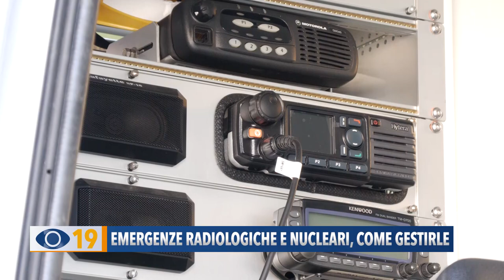Emergenze radiologiche e nucleari, come gestirle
Quali sono i rischi e i comportamenti da tenere in caso di emergenza nucleare? Lo abbiamo chiesto al Cb Club Mattei e al Comune di Fano, tra gli enti preposti alla diffusione del documento diffuso dal Dipartimento della protezione civile.